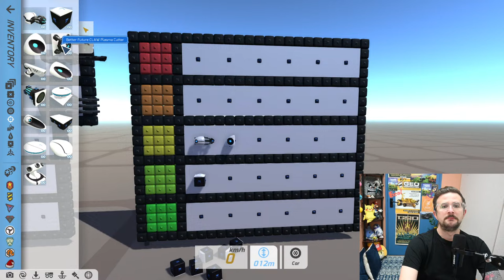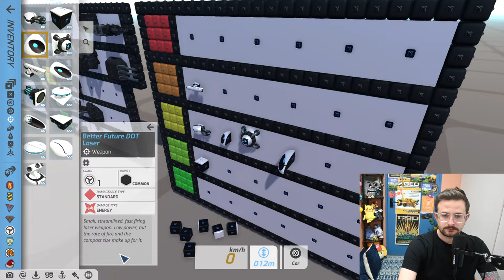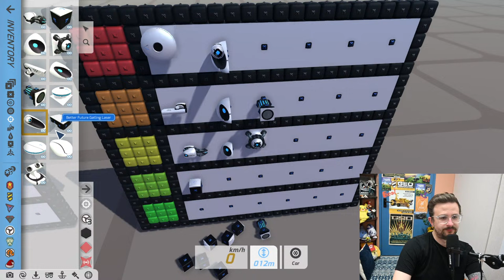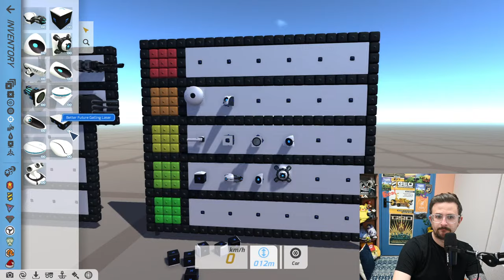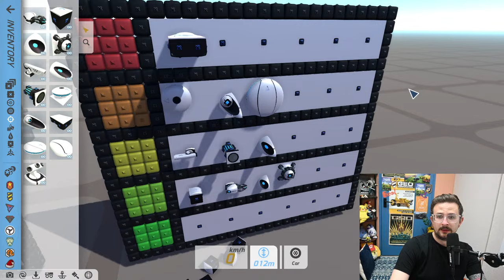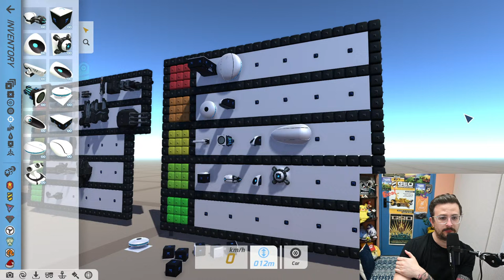Better Future Weapons Tierlist w/ Matt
We're ranking all the Better Future Weapons!